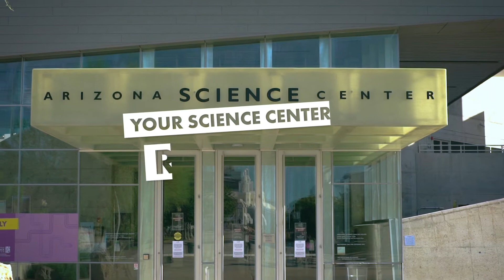Your Science Center. Reimagined.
Now with more ways to visit!

We are thrilled to reopen with both our traditional self-guided experience–free for members– and our immersive Guided Experience–both following strict health and safety guidelines.

Here's what you can look forward to on our reopening ⬇️

🧪 It's back – Self-Guided Experience | From 10:30 a.m. until 4:00 p.m. with last entry at 2:45 p.m., Guests will follow a path through the Science Center that promotes physical distancing and ensures everyone gets to see their favorite exhibits on Levels 1, 2 and 3.

💡 90-minute Guided Experiences | Choose from 2 Guided Experiences at 9:30 a.m. and 10:00 a.m. daily; Extra-Ordinary: The Science of Superpowers and T. rex Unearthed: The Story of Victoria.

🦖 Experience Victoria the T. Rex | From 11:30 a.m. - 4:00 p.m., extend your time at the Science Center exploring Victoria's exhibit.

😷 Enhanced cleaning protocol | Restricted capacity to less than 10%, closure on Tuesdays for deep cleaning, masks will be required to enter, physical distancing will be encouraged and Guided Experiences will be limited to no more than 10 Guests per group.

🎫 A limited number of tickets will be sold daily; all Guests are encouraged to reserve tickets online before arriving at the Center.